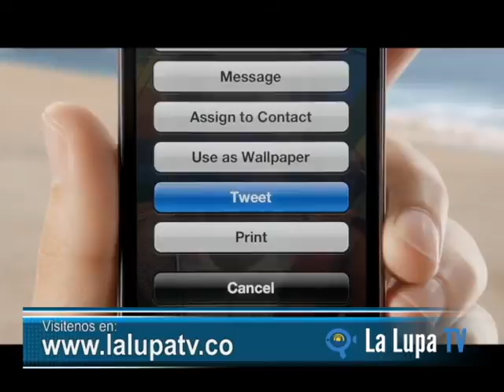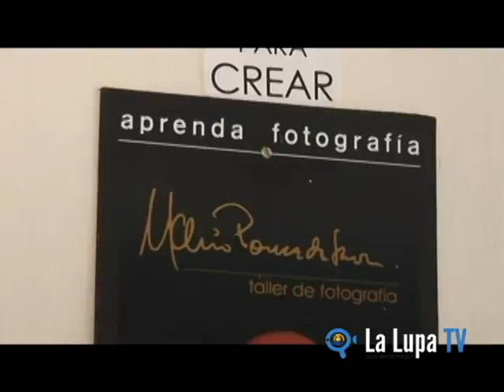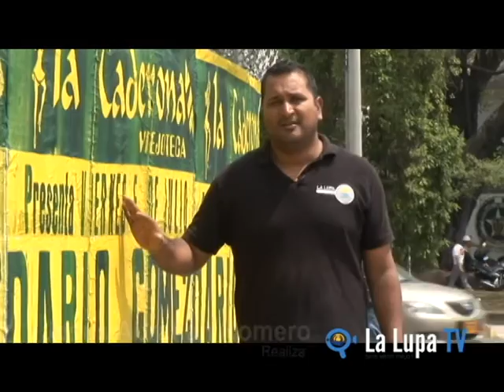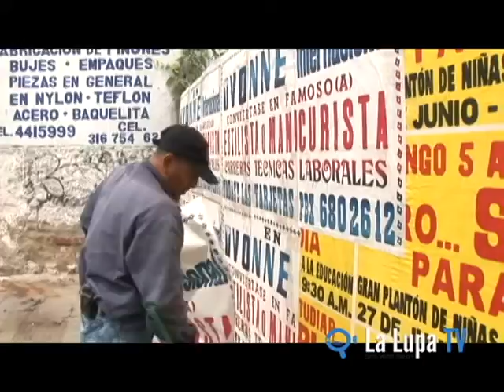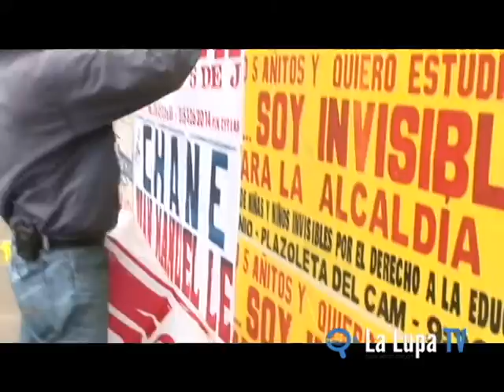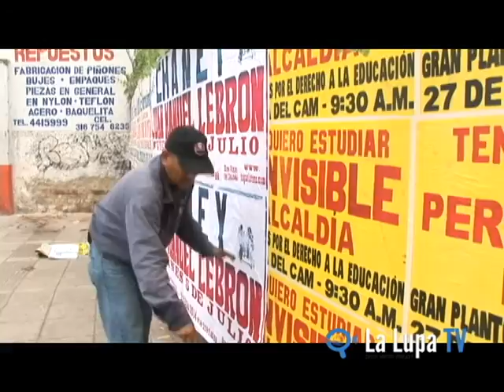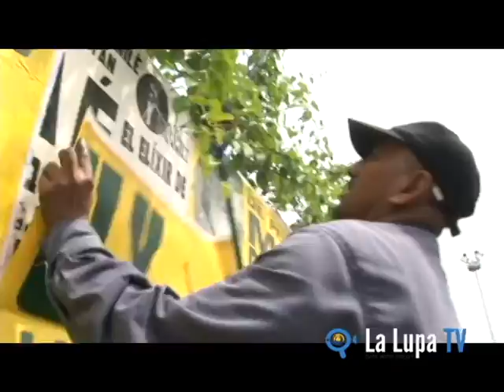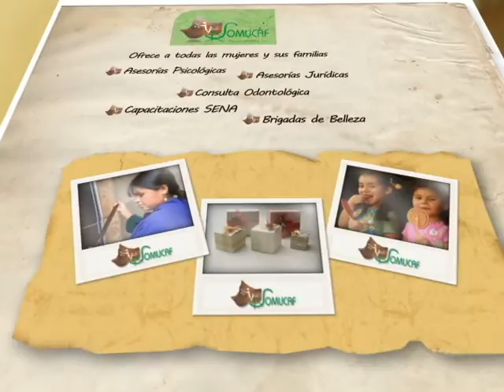Corregimiento de Montebello, Cali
Al parecer ya están los recursos en una de las principales vías en el municipio de Montebello. Pero ¿Cuándo se inician las obras?